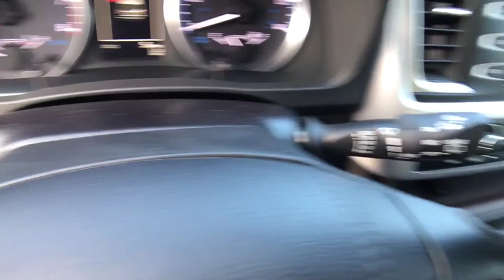2019 Toyota Highlander Northern California, Redding, Sacramento, Red Bluff, Chico, CA KS937552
New 2019 Toyota Highlander available in Northern California at  Lithia Toyota of Redding. Servicing the Redding, Sacramento, Red Bluff, Chico, CA area.
2019 Toyota Highlander LE V6 AWD - Stock#: KS937552 - VIN#: 5TDBZRFHXKS937552

250 E. Cypress Ave.

Third Row Seat Back-Up Camera Aluminum Wheels All Wheel Drive Rear Air. LE trim. EPA 26 MPG Hwy/19 MPG City! Warranty 5 yrs/60k Miles - Drivetrain Warranty; CLICK ME! KEY FEATURES INCLUDE: Third Row Seat Rear Air Back-Up Camera. Rear Spoiler MP3 Player All Wheel Drive Aluminum Wheels Keyless Entry Privacy Glass Steering Wheel Controls. EXPERTS ARE SAYING: Great Gas Mileage: 26 MPG Hwy. OUR OFFERINGS: Our commitment to treating you in a neighborly fashion extends from our inventories and auto repair service to our no-frills easy-to-comprehend auto financing. This comes not only in the form of car loans and leasing service for drivers from Redding Chico Red Bluff and Shasta Lake but a tenacious spirit dedicated to getting the flexible terms you deserve. Please feel free to explore our entire site and see all of the products services and pre-buy car research we have to offer. Fuel economy calculations based on original manufacturer data for trim engine configuration. Please confirm the accuracy of the included equipment by calling us prior to purchase.